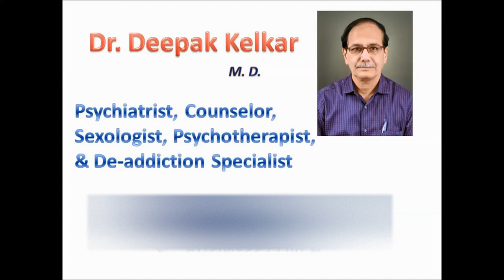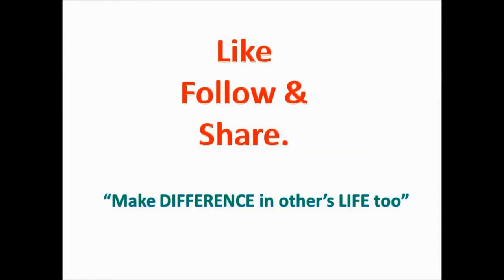Mental health of child A sure asset of parents Dr Kelkar Sexologist Psychiatrist Mental Illness mind